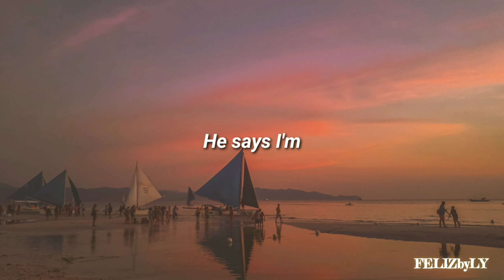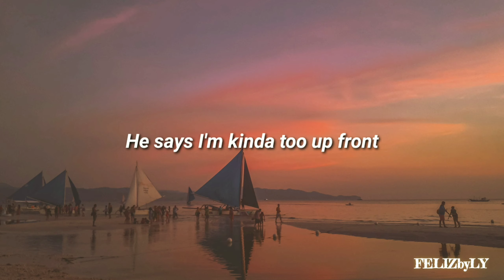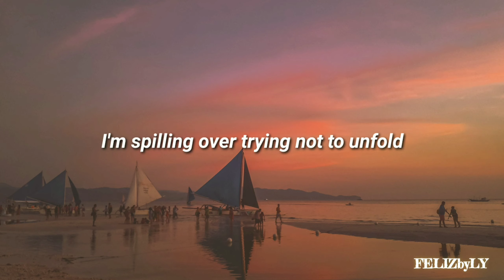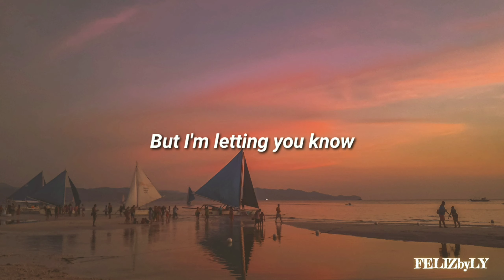Julia Michaels - LIE LIKE THIS (Remix - Slowed + Reverb) Lyric Video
Something new. In love with this song now.

This channel and I do not claim any rights over the song used in this video.

Image, music component edits are mine.

IMAGE taken at Station 1, Boracay, Aklan.